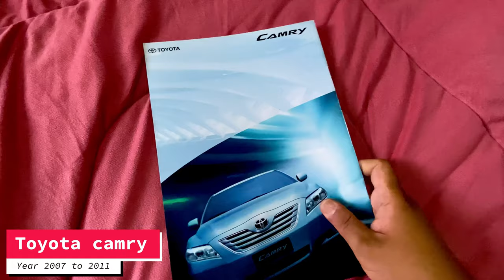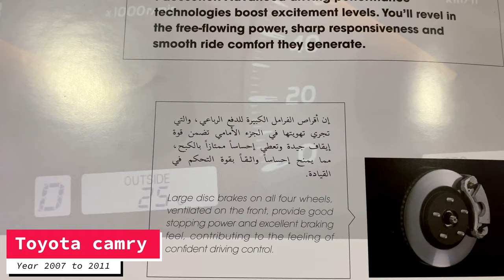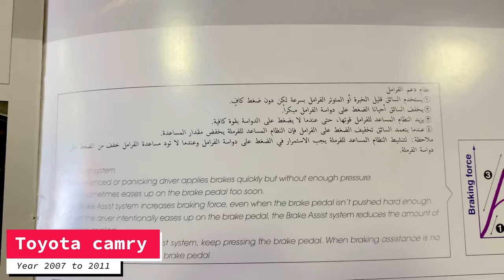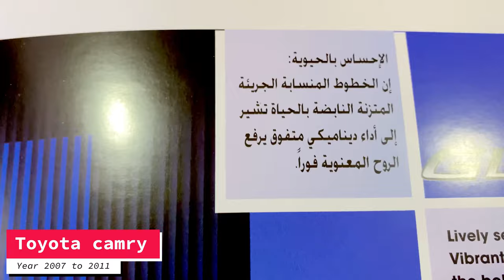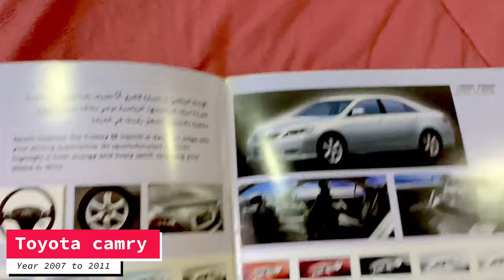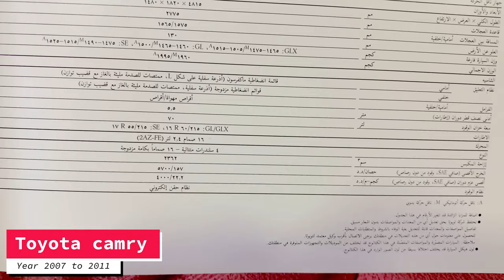تويوتا كامري من 2007 الى 2011 | سلسلة كتالوج الوكالة | الجيل الثالث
Toyota Camry from 2007 to 2011 | Agency Catalog Series | third generation

تويوتا كامري السيارة المعروفه والتي سطرت عبر تاريخها مدى روعتها ومدى اعتماديتها عبر السنين سياره ذات طابع جميل وملامح معروفه في حلقة اليوم سأستعرض وإياكم كتلوج او برشوار السياره من الوكيل البحرين أنذاك مشاهده ممتعه.

Toyota Camry is the well-known car that has written throughout its history how impressive it is and how reliable it is over the years, a car with a beautiful character and well-known features in today's episode.